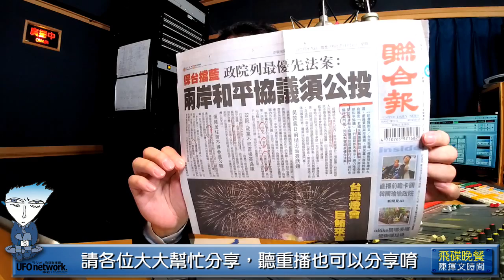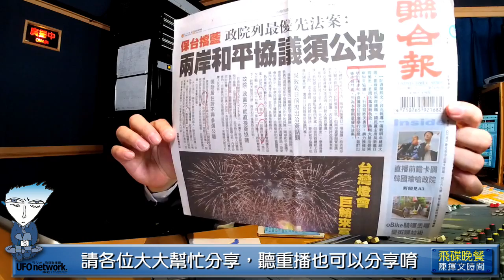'19.02.19【觀點│陳揮文時間】2020蔡總統若連任 2018韓流如灰飛煙滅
節目時間：週一至週五 18:00-19:00

◎節目內容大綱：

第一段：
●FB「飛碟聯播網」 「飛碟晚餐陳揮文時間」
●youtube「觀點」揮文看社會 每週二、四1900
●請各位大大幫忙分享 聽重播也可以分享唷

一，總統府發言人林：酒後直播一定不是好點子
二，總統府發言人黃：土包子喝醉變喝醉土包子
三，行政院長蘇貞昌：半夜酒館開直播滿嘴胡說
四，高雄市新聞局長：道不道歉有那麼重要嗎？
五，直播痛批高市府 發現烏龍 館長立馬道歉
六，開放賽馬？ 香港馬會？ 韓國瑜一錯再錯
七，二月星馬三月大陸四月美國 韓不只是市長
八，趁CNN專訪 蔡總統宣佈2020競選連任
九，2020蔡若連任 2018韓流如灰飛煙滅
十，總統候選人選擇有限 韓國瑜目前是首選

一，雙城論壇今年在滬 柯文哲登陸拉聲量？
二，民進黨台北市議員：該緊張的是國民黨
三，韓國瑜三月訪陸 「不能只是嘴巴滑過去」
四，兩岸和平協議須公投 行政院列最優先法案
五，執政兩年多忽然想到？ 蔡總統方寸大亂嗎
六，陳明通：因為吳敦義拋出兩岸和平協議.
七，民進黨發言人：兩岸和平協議就是投降協議
八，國民黨發言人：民黨恐共症發作 因人設事
九，蔡總統政見「兩岸協議監督條例」 案子呢
十，誰能處理兩岸問題 誰應該當選2020總統？

●開放叩應
兩岸關係 統獨議題 飛碟晚餐叩應全球開講

第三段：
●0219每日一句：
海巡署長新官上任 立馬開「CGA署長室」粉專

●狗吠火車，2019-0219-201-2大家談年改
鄭文燦：年改社會溝通失敗 民眾被假訊息誤導
吳敦義：建議補發同額消費券 促進經濟動能
陳揮文：2020公投綁大選 年改讓全民一起決定